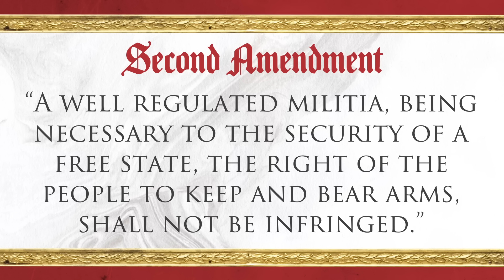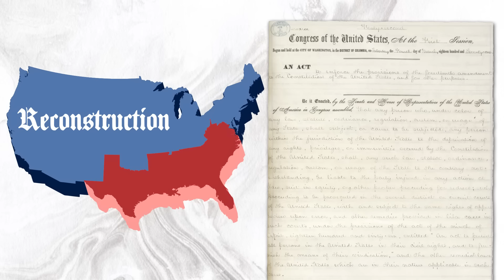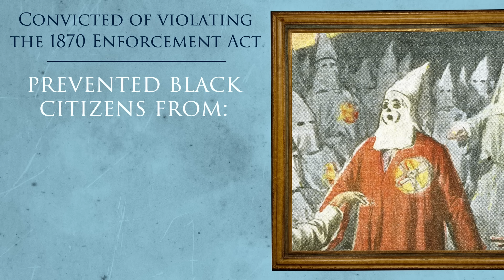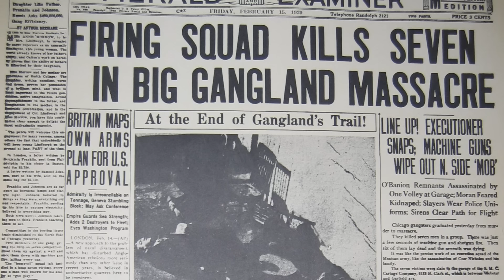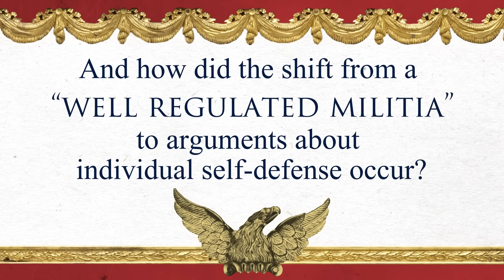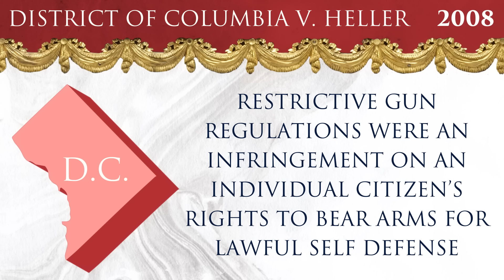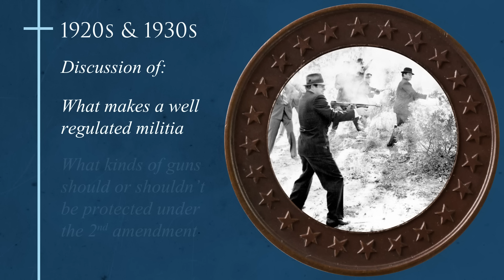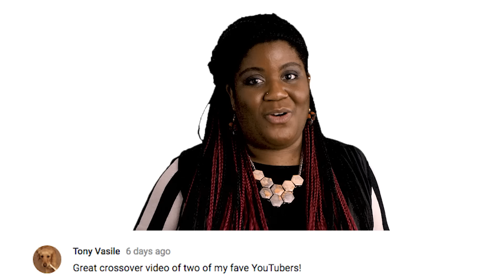The 2nd Amendment Explained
What ever happened to the “well-regulated militia?” When we talk about the 2nd amendment today, we talk almost exclusively about the “right to bear arms” and individual gun ownership. But whatever happened to a “well-regulated militia?” In today’s episode we dive deep into the Supreme Court cases that shaped our understanding the 2nd amm and frames the way we still talk about the meaning and limits of “gun control.”

Written and Hosted By: Danielle Bainbridge
Graphics By: Noelle Smith
Edited By: Linda Huang
Fact Check: Sarah Edwards